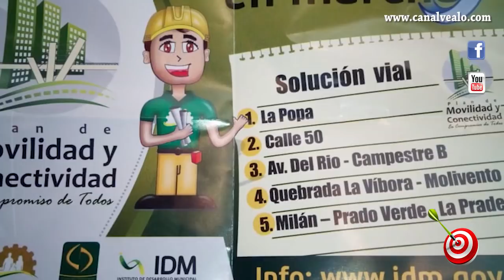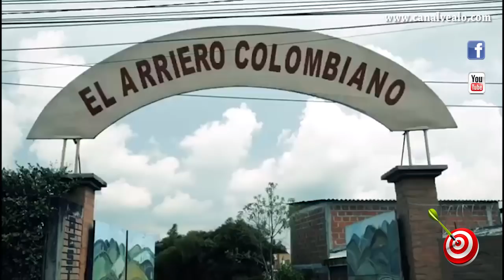TIRO AL BLANCO 05 06 2018 Petro vende hasta la conciencia para llegar.